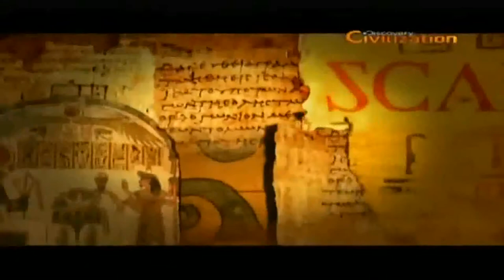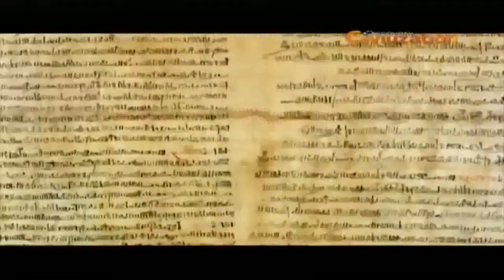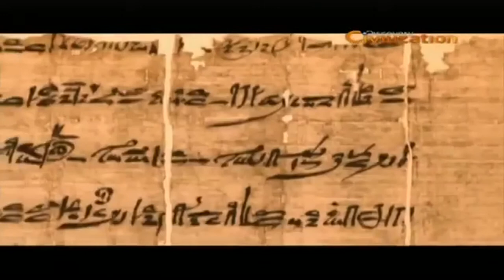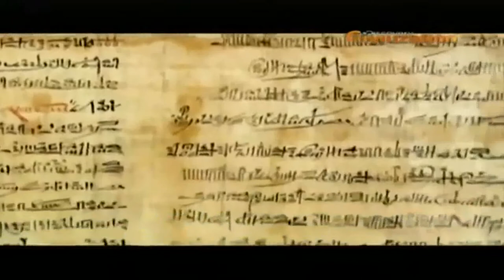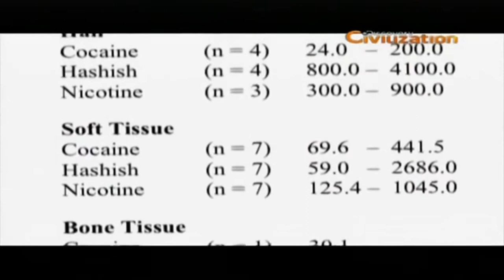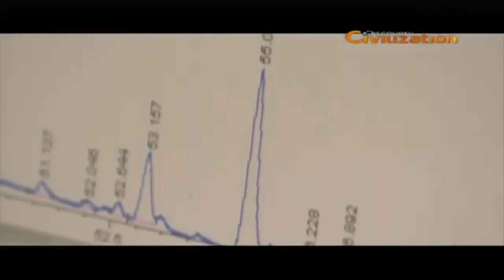3scândalos no Antigo Egito [Documentário]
Desvios sexuais, são os primeiros escândalos registrados nos antigos hieróglifos egípcios. "Eles viviam como nós, tinham as mesmas esperanças, temores, ganância, luxúrias, sentimentos adúlteros".

Mas tanto na época como agora, mas comportamento tinha consequências. São contos raros que expõem a Terra dos Faraós como nunca se viu. Esses são os escândalos do mundo antigo.

💬 Comentar
📱📲 Compartilhar

Muito Obrigado! 👏🏻😀👍🏻